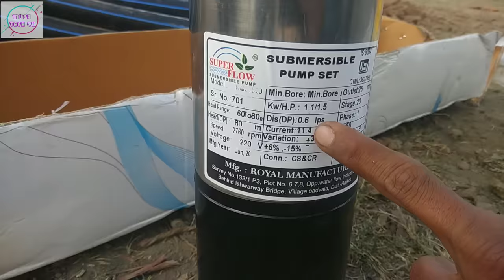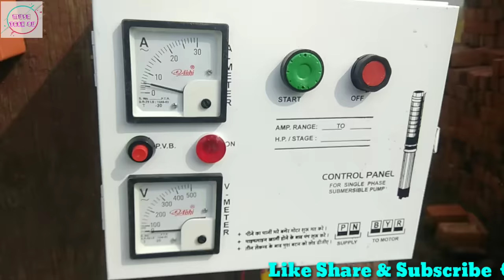how to fit borewell motor , submersible motor fiting in bor , बोर का मोटर कैसे फिट कर ते है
► Borwell Water Filled V4 Pump

1HP/8 Stage
1HP/12 Stage
1HP/15 Stage
1.5HP/16 Stage
1.5HP/20 Stage
1.5HP/25 Stage
2HP/25 Stage
2HP/30 Stage
3HP/15 Stage
3HP/25 Stage

► Borwell oil Filled V4 Pump

1HP/10 stage pump
1HP/8 stage pump

⭐ My electronic work equipment 👇

wire gauge round palet

hammer drill machine

second hammer drill machine

HTC auto range clamp meter

⭐ My videos making equipment  👇

second mic
second tripot
mobile holder
2 mobile holder

how to fitt , ss nipple HDPE pipe , मोटर का पाइप कैसे